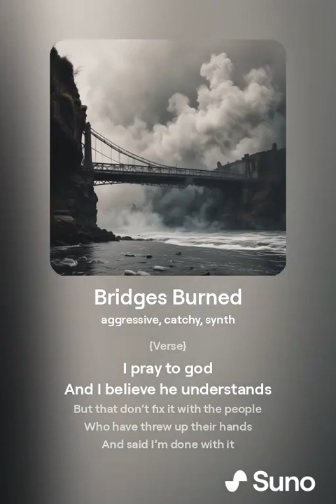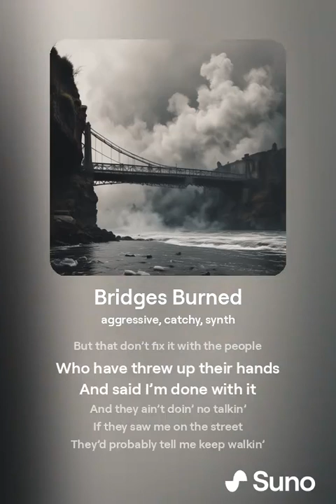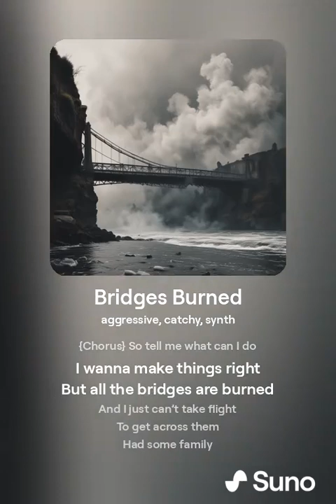Bridges Burned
Vocals and music are A.I. generated. The lyrics were written by Me.